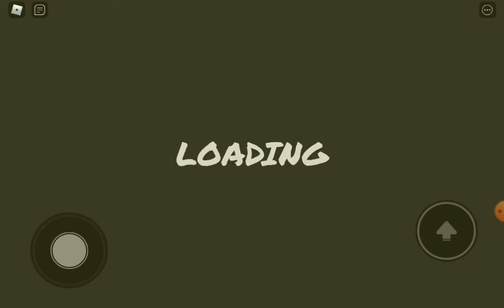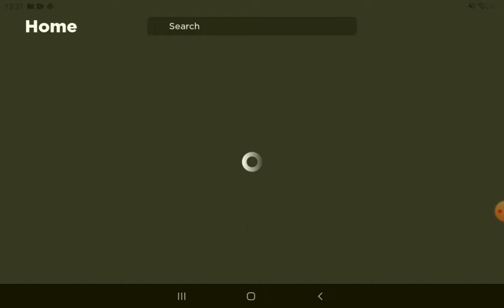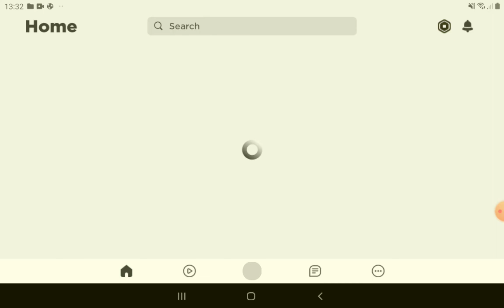BOLOS SEKOLAH??? BIKIN DAG DIG DUG SAAT DIKEJAR PAK GURU....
HAI GAESSS... SALAM HEPPY... RASANYA DAG DIG DUG, SAAT DIKEJAR-KEJAR PAK GURU...

JANGAN DITIRU YA... NDAK BAIK INI BOLOS SEKOLAH...
MURID YANG BAIK, HARUS PATUH SAMA BAPAK IBU GURU.

JADI ANAK YANG BERBAKTI YA...
SELAMAT MENIKMATI...